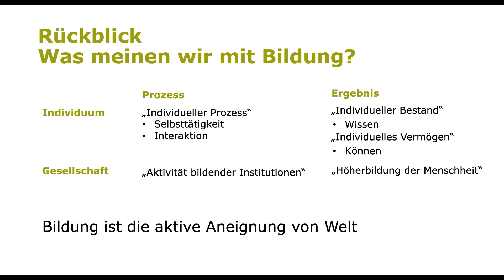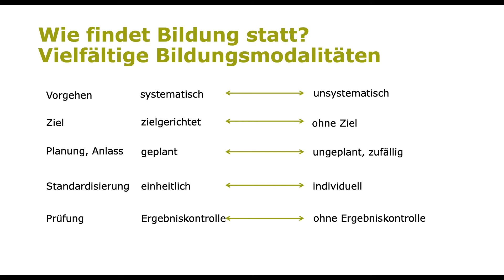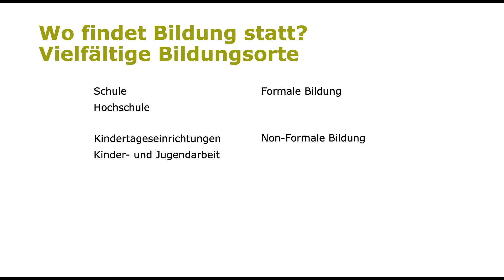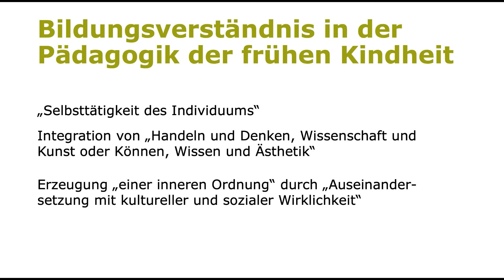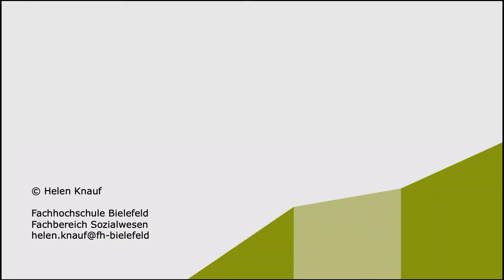Der Bildungsbegriff in der Frühpädagogik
In diesem Video wird eine weitere Eingrenzung des Bildungsbegriffs vorgenommen - was bedeutet Bildung in den ersten sechs Lebensjahren?